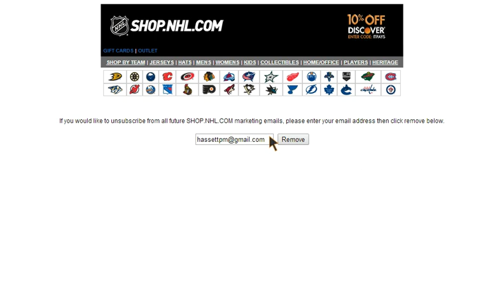Can't unsubscribe from NHL Store Email